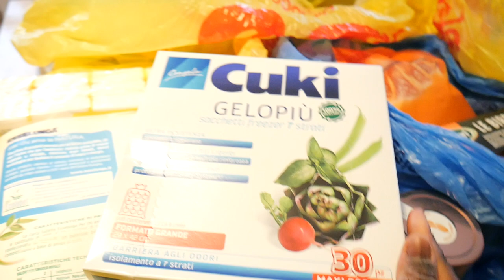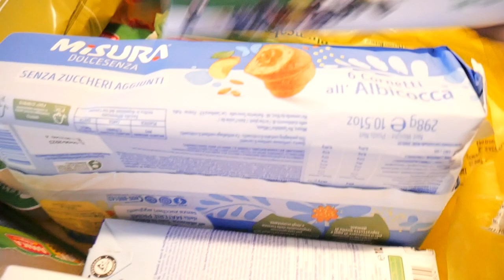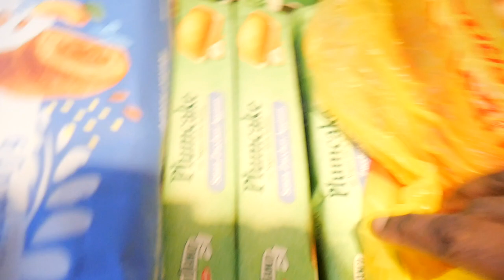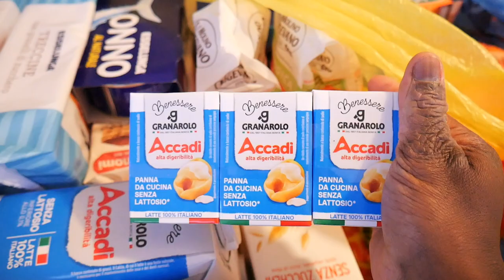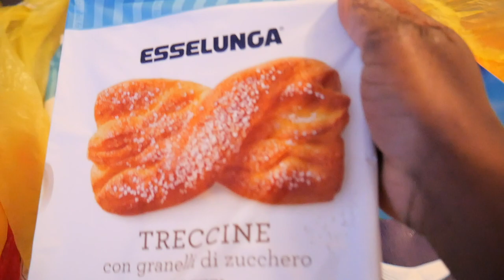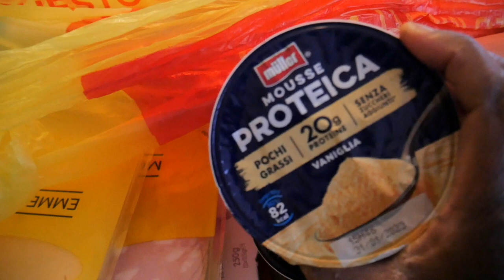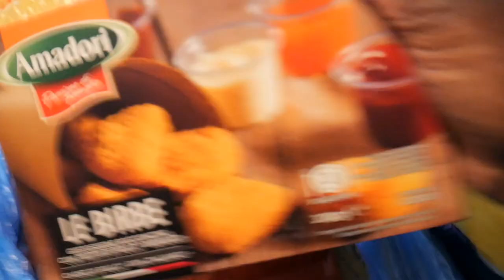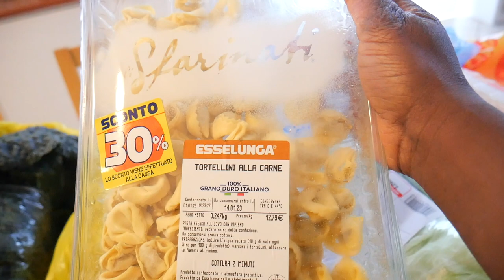CASA E DISPENSA- NEW SVUOTA LA SPESA 2023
👫 Mamma
💭 Perennemente sognatrice